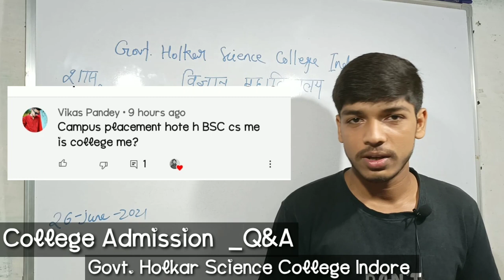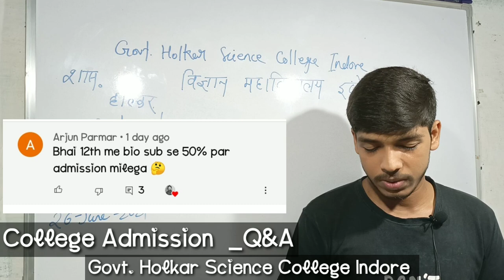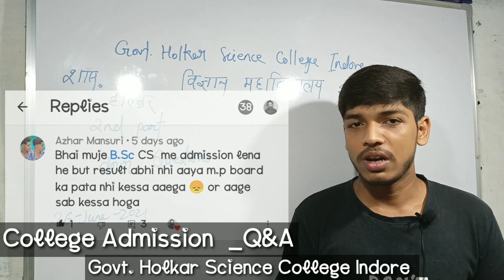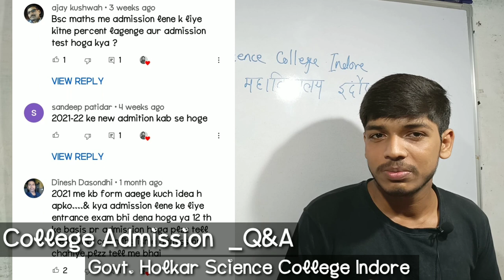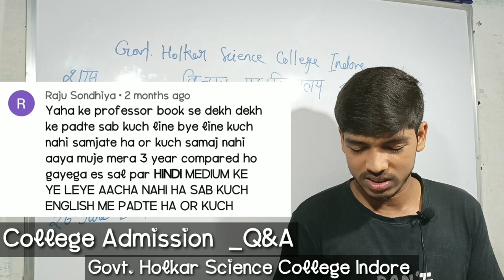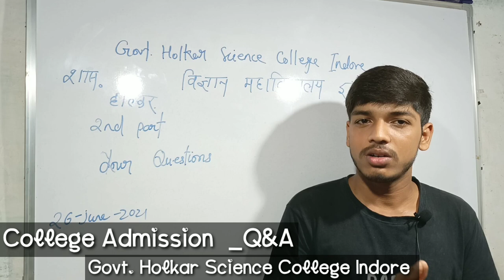Q&A || Holkar Science College Indore Admission Procedure || होल्कर विज्ञान महाविद्यालय इंदौर प्रवेश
Holkar science college Indore
admission related q&a
Please watch
you can ask me Ques. on Instagram
: I'm on Instagram as @aryankamaldeshmukh. Install the app to follow my photos and videos.

Mic 🎤 I used ::

Tripod I used ::